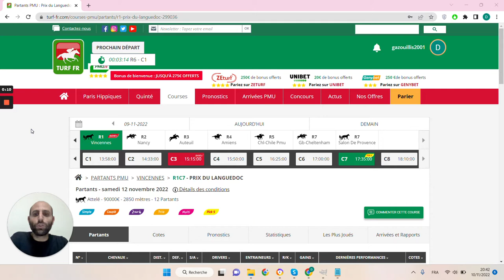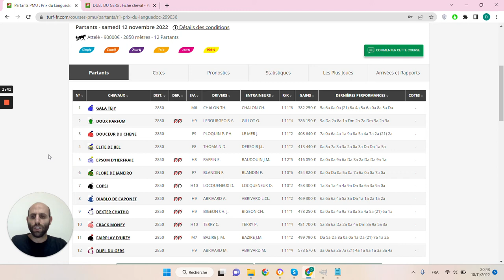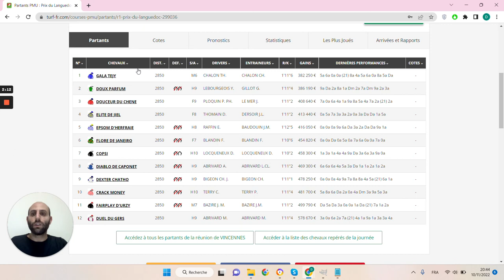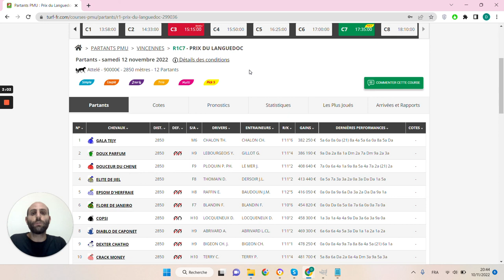🔥1 jour 1 pari 🔥 Pronostic du 12/11 : Bien parier et gagner aux courses hippiques !